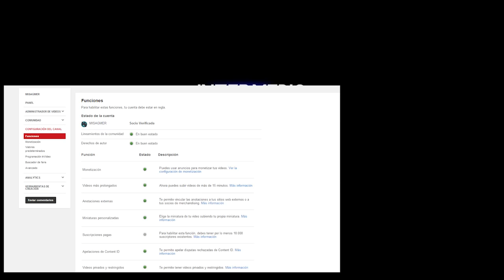"PROBLEMAS CON VIDEOS (COPYRIGHT, CALIDAD, INTERNET...)" | Titanfall 14-5 CLB Gameplay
*Te sugiero abrir la descripción para enterarte de todo

Bueno creo que todo lo que les tenía que decir esta en este video, así que sin más espero que les halla gustado esta partidaza del TITANFALL y ayudenme a resolver el problema de Copyright/Strikes que tengo :S claro si es que no me equivoco (espero que si xD). Gracias :DD

★ Mi Equipo:

PC
8gb Memoria Ram
Motherboard GA-G1.SNIPER B5
1TB Disco Duro

Consola
Xbox One
Xbox 360
Gamertag: "misagmer"